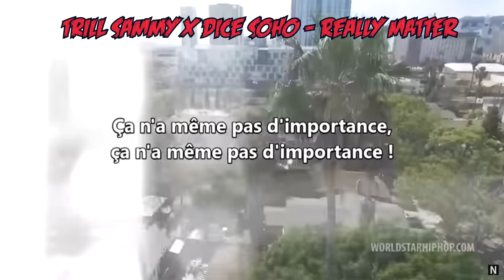LES 5 MEILLEURES MUSIQUES DE LA SEMAINE #10